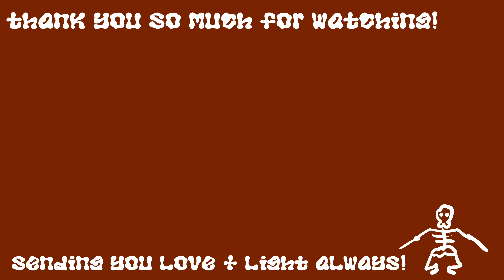thoughts i’m thinking about at work | vlogtober 17 ((▼w▼))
good afternoon! in today’s vlog, i work an opening shift, i try a new snack and share a car rant as well as thoughts i’ve been having at work lol. just fyi, the long vlog is only long bc i talk so much HAHA. as usual, im sending you love and light always.